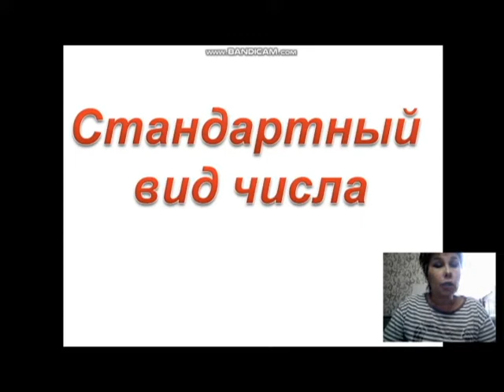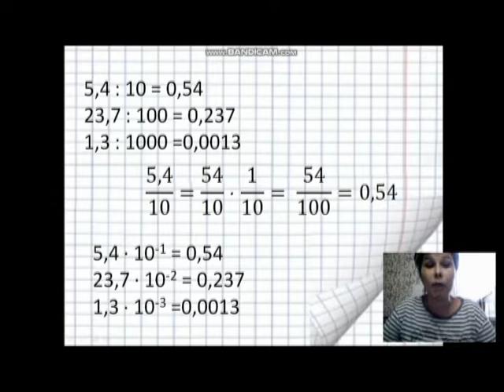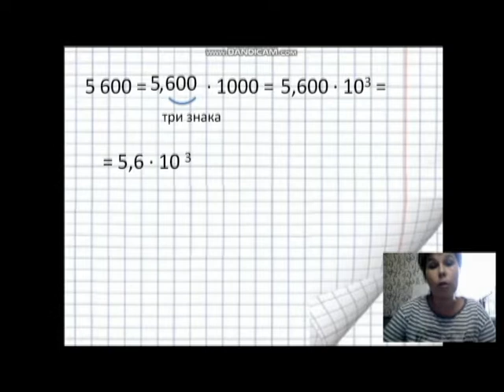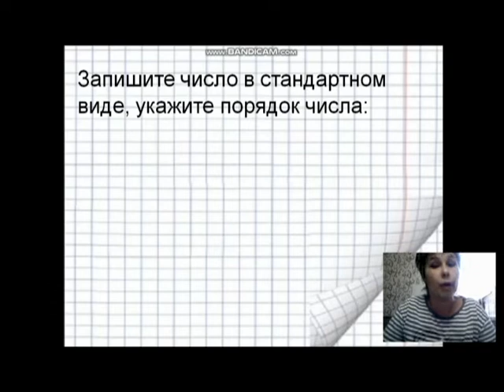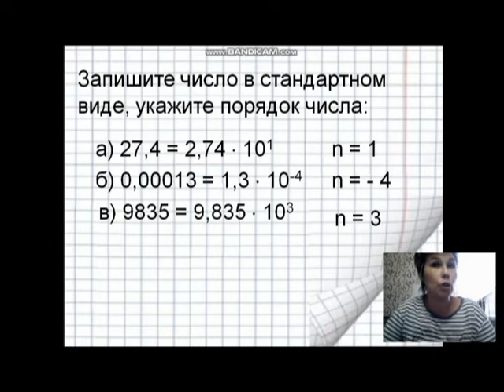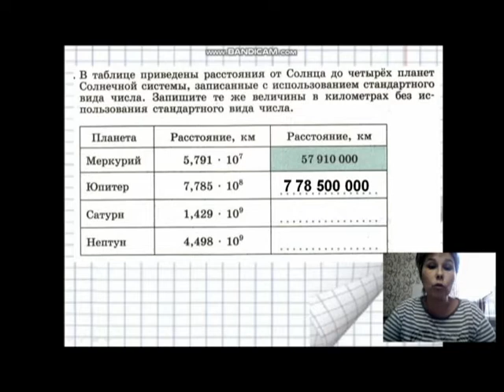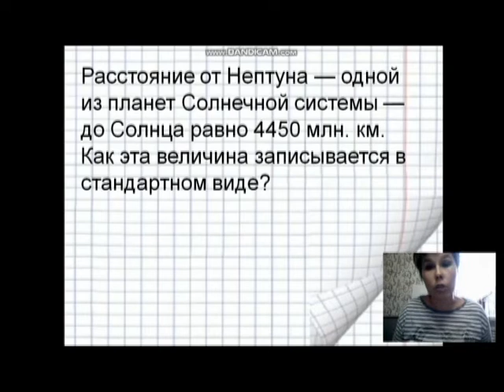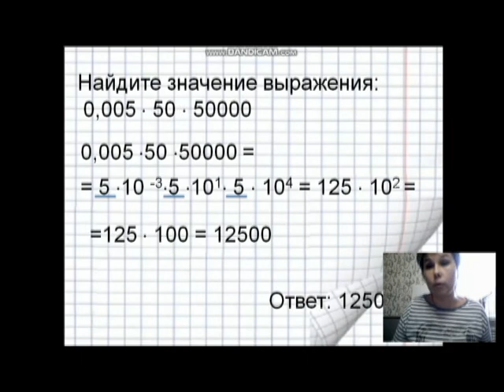Оренбургская телешкола: 1 урок 7 класс Алгебра